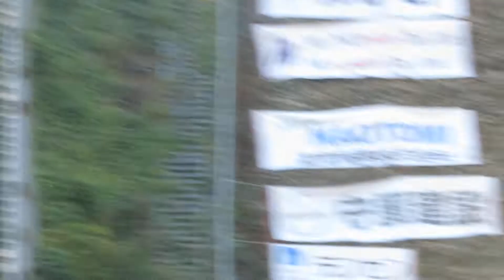久保田凛々子 選手 チームタクカップ2022 ２本目 39.5メーター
１本目９位のリリコ選手。最終、中学生女子の部８位。
2022/10/16(日) 飯山シャンツェ